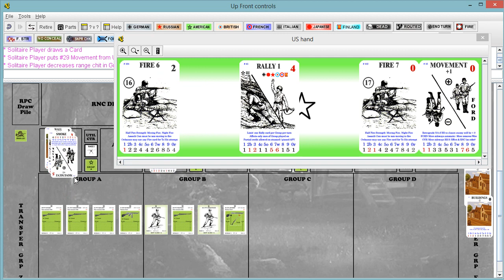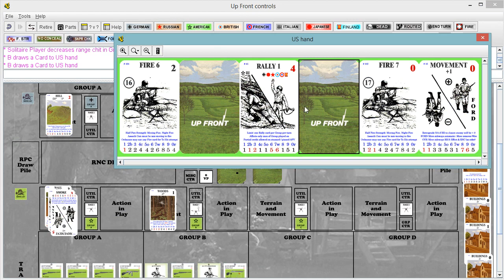50 Overall Us Strategy Flank Retreat 37